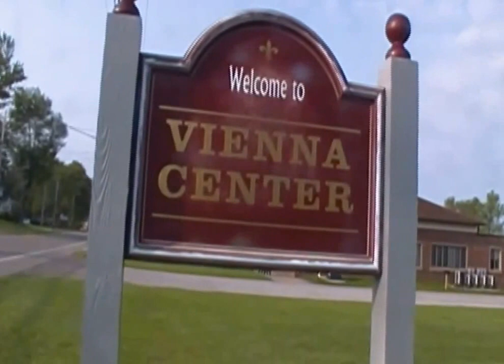Walking Home from the Fire Station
Some bonus footage from my "Talkin' 'Bout Freedom" vlog, as I let the camera roll as I walk home from the Fire Station, where the 9/11 Memorial is set.